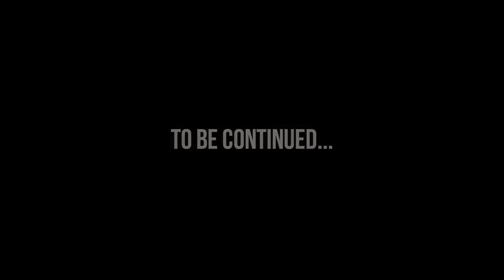Stonebwoy - Rudebwoi Love ft Dj Juls (Official Video)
Music video by Stonebwoy performing ' Rudebwoi Love'